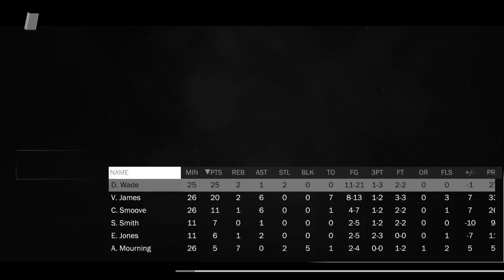NBA 2K18 All-World: Heat vs Cavaliers